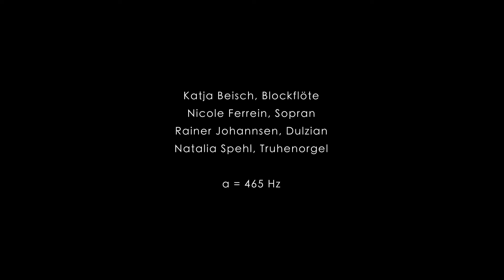Cipriano de Rore "Anchor che col partire"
Katja Beisch - Blockflöte/recorder
Nicole Ferrein - Sopran/soprano
Rainer Johannsen - Dulzian/dulcian
Natalia Spehl - Truhenorgel/organ

Madrigal von Cipriano de Rore (1547)

Ancor che col partire
io mi sento morire,
partir vorrei ogn' hor, ogni momento:
tant' il piacer ch'io sento
de la vita ch'acquisto nel ritorno:
et cosi mill' e mille volt' il giorno
partir da voi vorrei:
tanto son dolci gli ritorni miei.

Jedes Mal beim Abschiednehmen
fühle ich fast Todesleiden,
dennoch will ich jede Stunde,
jeden Moment  von Euch scheiden:
So groß ist die Lebensfreude, die ich fühle,
wenn ich zu Euch zurückkehre.
Und so möchte ich tausend und abertausend Male am Tag von Euch gehen,
so süß ist jede Wiederkehr.

a=465Hz

aufgenommen im April 2021